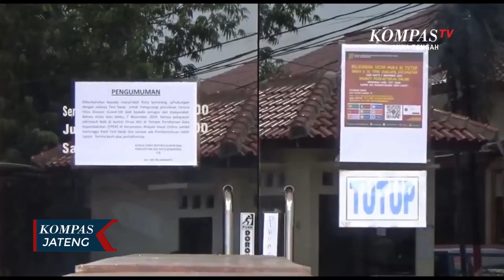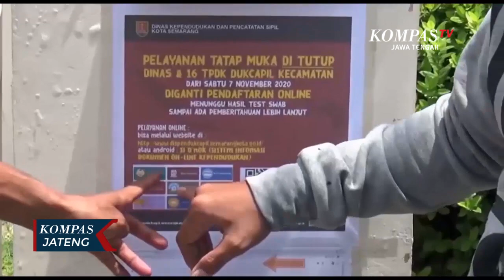Klaster Baru Dispendukcapil Menambah Kasus Covid-19 di Semarang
SEMARANG, KOMPAS.TV - Penutupan sementara pelayanan tatap muka di kantor Dinas Kependudukan dan Catatan Sipil Kota Semarang dilakukan untuk mencegah penyebaran Covid-19 dan dilakukan sterilisasi dengan penyemprotan disinfektan di seluruh ruangan. Namun pelayanan secara online tetap dibuka. Selain itu, kantor Dispendukcapil di kecamatan-kecamatan tetap buka seperti biasa.

Penjabat sementara Wali Kota Semarang, Tavip Supriyanto menyatakan, begitu mengetahui ada yang terpapar Covid-19, pelayanan tatap muka langsung dilakukan penutupan. Setelah melakukan tes swab, diketahui ada enam orang pegawai yang positif terpapar Covid-19 dan menjalani isolasi di rumah dinas Wali Kota Semarang. Sementara dua orang sudah berhasil sembuh.

Untuk menekan angka penularan Covid-19 di Kota Semarang, pemerintah tak hanya rutin menggelar operasi yustisi protokol kesehatan, namun imbauan kepada warga untuk mematuhi protokol kesehatan juga gencar dilakukan seperti wajib memakai masker, mencuci tangan, menghindari kerumunan dan menjaga jarak. Kebiasaan baru yang sudah diterapkan oleh pemerintah diharapkan bisa diikuti oleh masyarakat agar tidak terjadi penyebaran Covid-19.